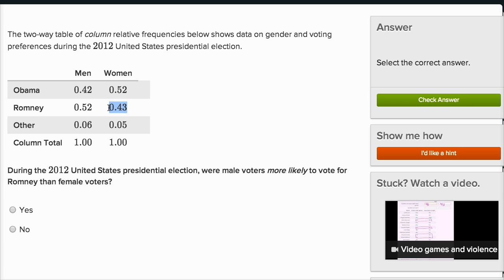Interpreting two-way tables | Data and modeling | 8th grade | Khan Academy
Learn how to read two-way tables.

This is the last video in our 8th grade subject! Now move on to our first video in early math

8th grade on Khan Academy: 8th grade is all about tackling the meat of algebra and getting exposure to some of the foundational concepts in geometry. If you get this stuff (and you should because you're incredibly persistent), the rest of your life will be easy. Okay, maybe not your whole life, but at least your mathematical life. Seriously, if you really get the equations and functions stuff we cover here, most of high school will feel intuitive, even relaxing. (Content was selected for this grade level based on a typical curriculum in the United States.)